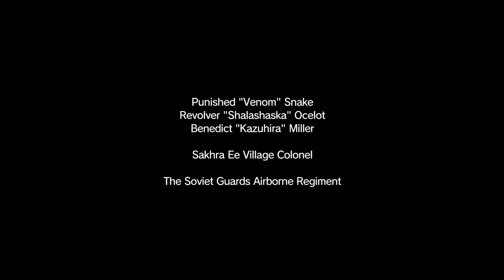Metal Gear Solid V - The Phantom Pain, без комментариев (#11) - Ангел со сломанными крыльями